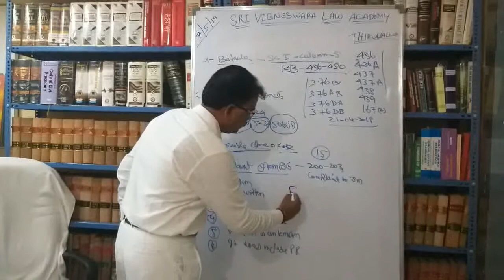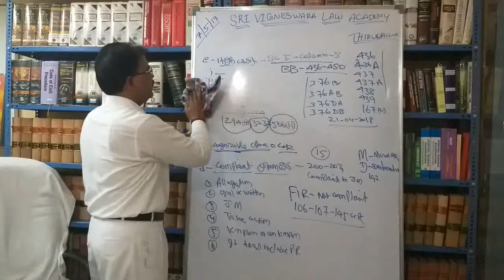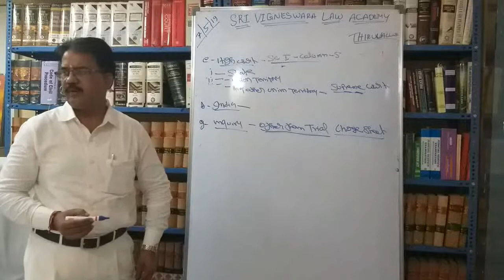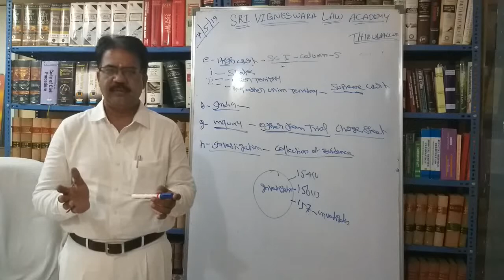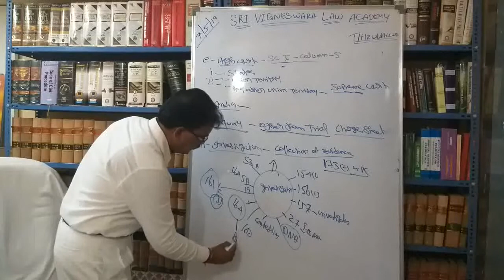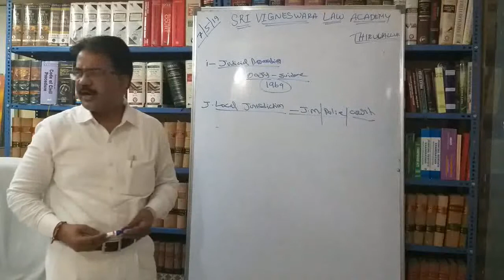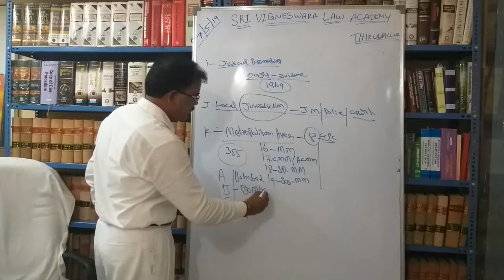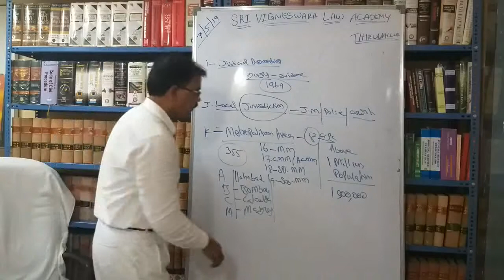Explanation definition of Cr.P.C SEC 2 [L- O]